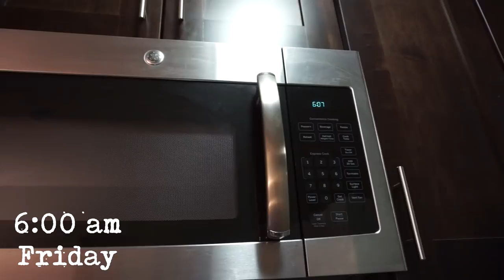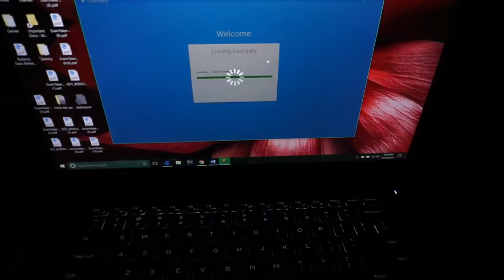Studying and Thanksgiving with the Family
Hi everybody Shaman here! This is a vlog of my trip back to California from medical school! I pull an all nighter to top off a busy week of studying, take a really important exam in a friggin' airplane, and enjoy thanksgiving with the family! And don't worry Puneet was only drinking apple cider!

Hey guys! My name is Shaman and I am a Yale Medical School student who makes videos about all things studying. From preschool to med school, I got your back.